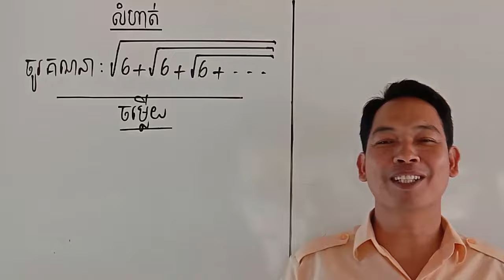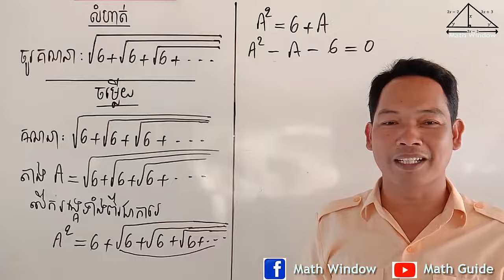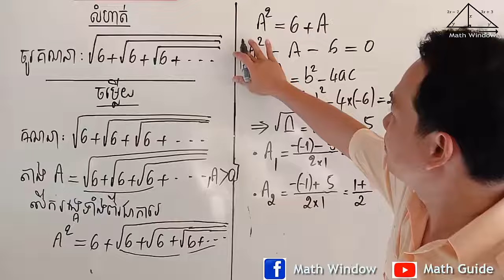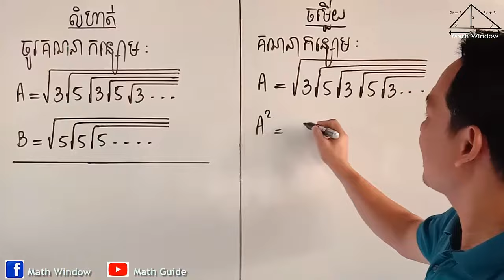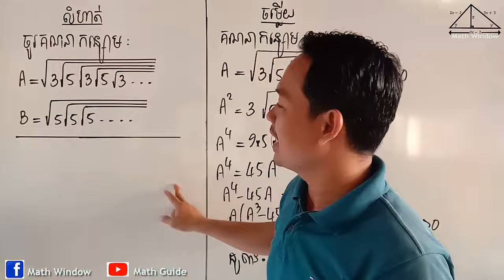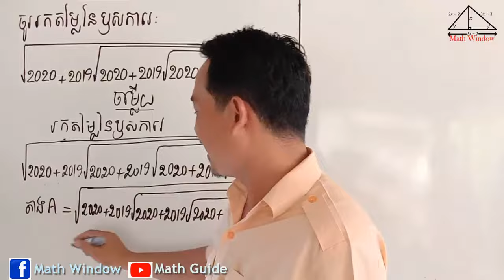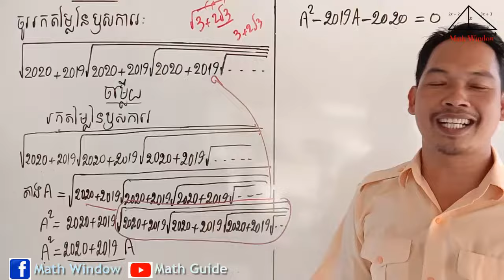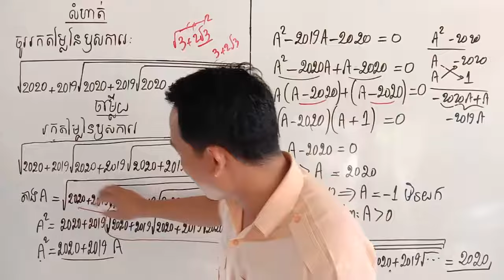គណិតវិទ្យាថ្នាក់ទី9 លំហាត់សិស្សពូកែ Math Guide Basic Exercise Tutorial